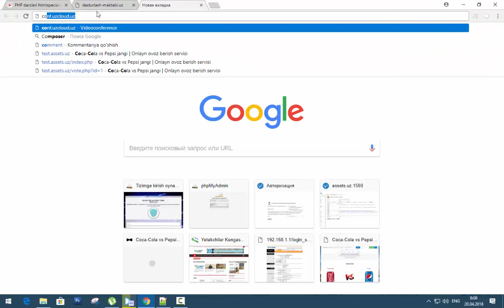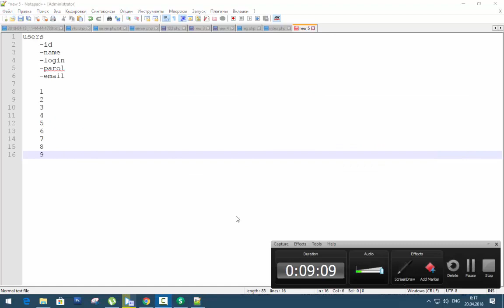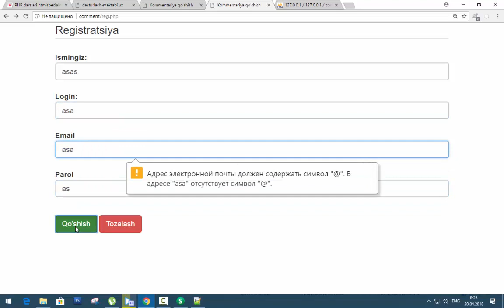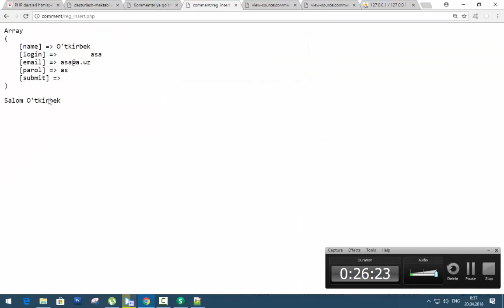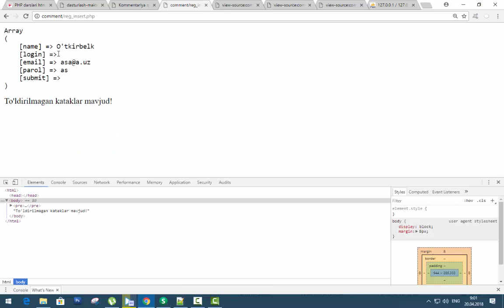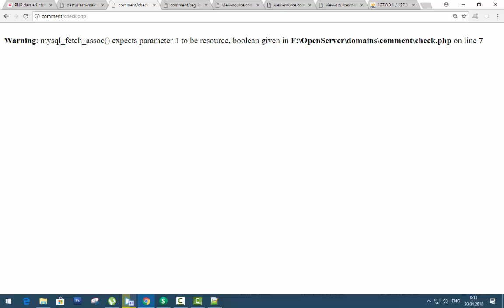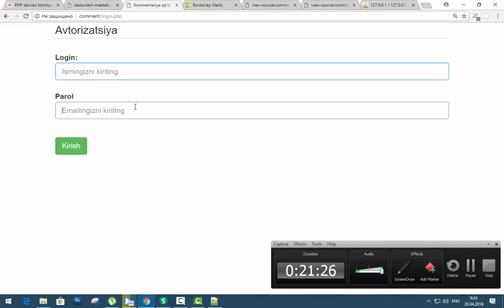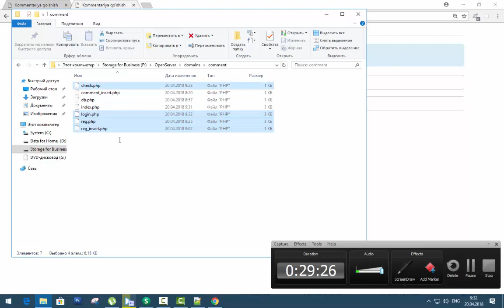PHP/MySQLda registratsiya va avtorizatsiya formasini yaratish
-- Idora: Buxoro Dasturlash Maktabi (telegram
- – Muallif: Salohiddin Yoqubov